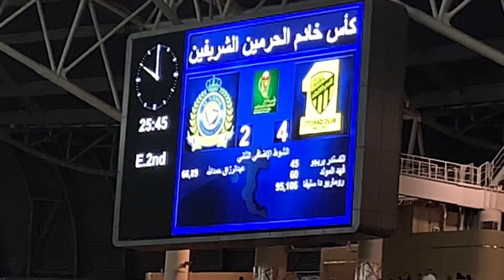انفجار بركان مدرج الاتحاد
ضمن منافسات كاس الملك في عام ٢٠١٩ انتصر الاتحاد على النصر في نصف النهائي باربعة أهداف مقابل هدفين وكانت مباراة جميلة وممتعة استحق الاتحاد بكل جدارة الوصول للكاس الأغلى هذا الموسم وسوف يكون النهائي بالرياض ضد نادي التعاون
بالتوفيق للاتحاد في الحصول على هذه البطولة باذن الله